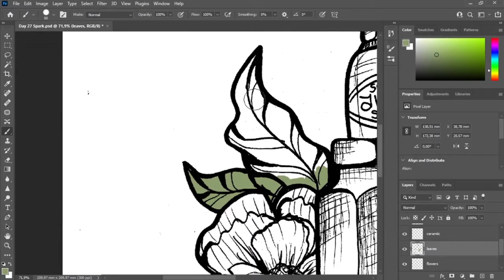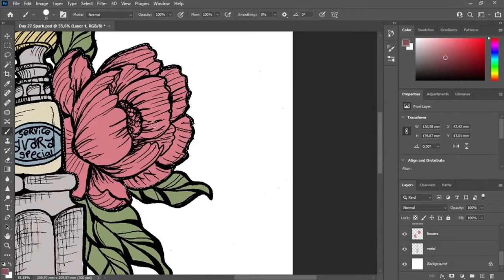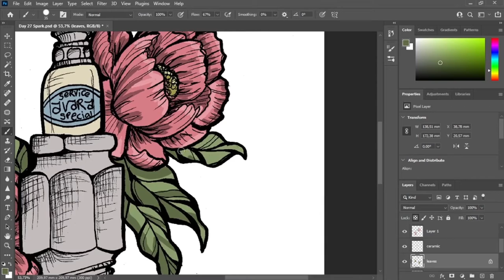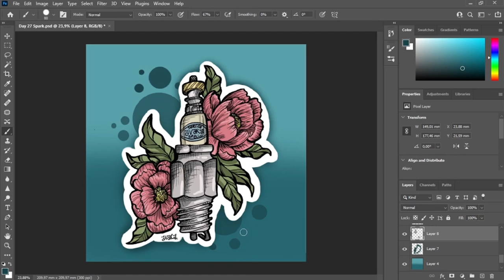Day 27 | Spark | Inktober 2021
Just a cute little spark plug with some pretty pink peonies. 😊

😊Browse My Little Merch Shoppee: Avara-Creative.redbubble.com 👕💰

🎨List of art supplies I used in this video: 🖋
~A4 Sketchbook
~Various Fineliners
~Mechanical pencil and eraser
~Photoshop
~One by Wacom Drawing Tablet

📚Chapters:📑
0:00 Line Art
2:10 Digital Coloring
5:10 Final Artwork